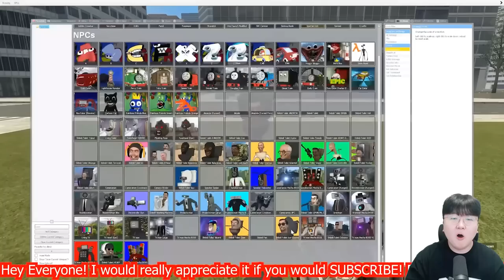새로운 핵사기 대장레이저맨의 등장?!!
편집 : 크로노

1. 빠놀이 대신 '휴하'로 누구보다 빠르게 인사하기!
2. 욕설 X
3. 상대방 까내리기. 기분 상하게 하는 말들 X
4. 친목질 X - ex) 댓글로 서로 대화, 개인정보 및 신상 물어보기 등등